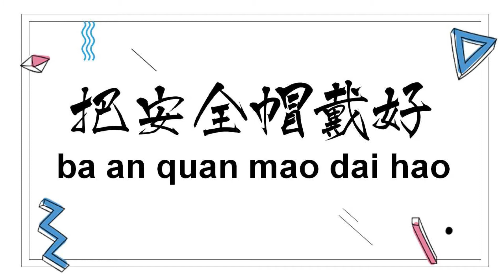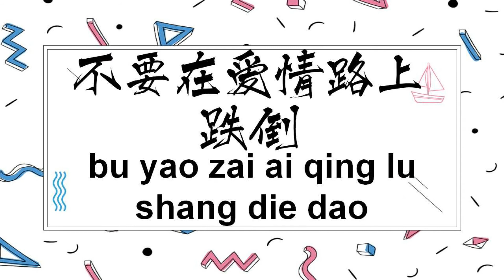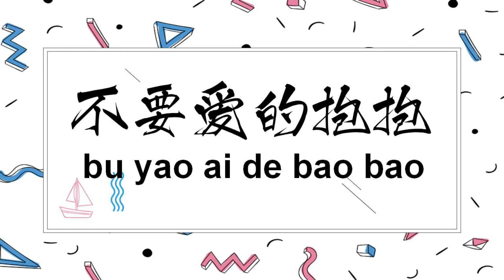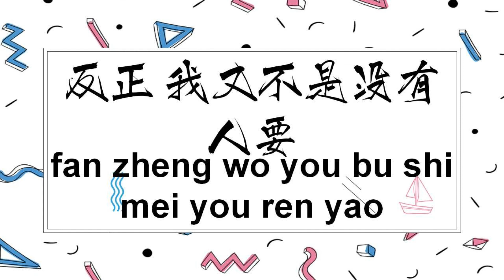不爱我就拉倒 BU AI WO JIU LA DAO 歌词拼音 JAY PINYIN Lyrics